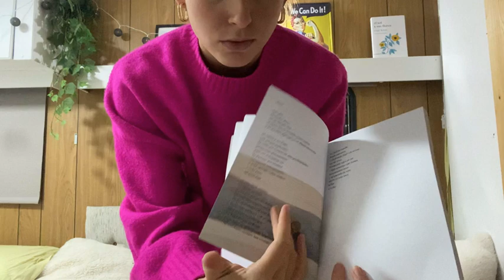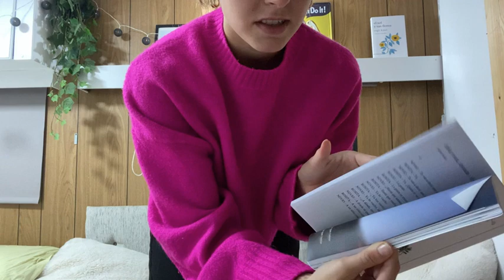Sua Enparantza booktuber lanetan- Lo que hablamos del amor (Nahia Sillero, 2023)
Booktuberboom_+ VII. EDIZIOA. Galtzagorri ekarteak eta EAEko Liburutegi Sareak antolatutako euskal booktuber, bookstagramer eta booktokerren atarian, Sua Enparantza dantzari eta aktoreak liburu bat gomendatu digu.